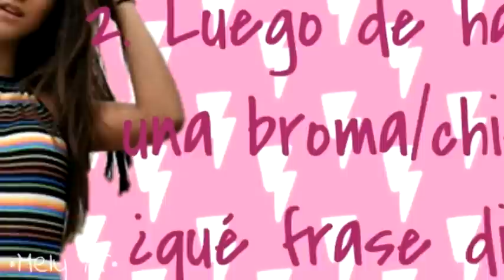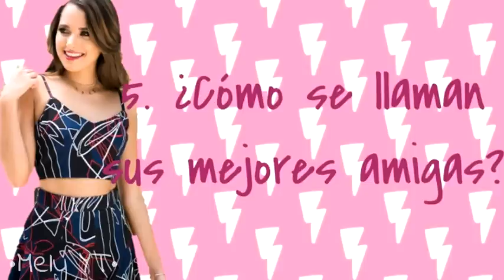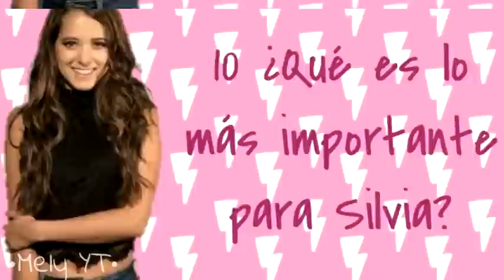¿cuánto sabes sobre Silvia? • Noobees [[Test]]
Music video by KALLY'S mashup cast perforing Run (Audio). (C) 2018 Deep Weel Records, under exclusive licensr to Sony Music Entertainment US Latin LLC

by
copyright statute that might otherwise
be

©B_Viacom
B_Viacom

(C) 2018 Deep Weel Records, under exclusive license to sony Latin LLC